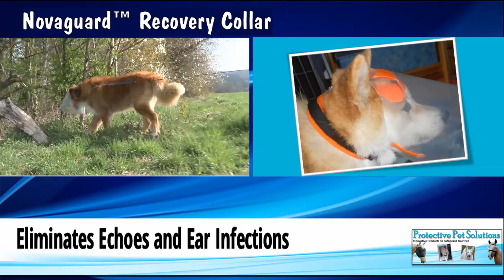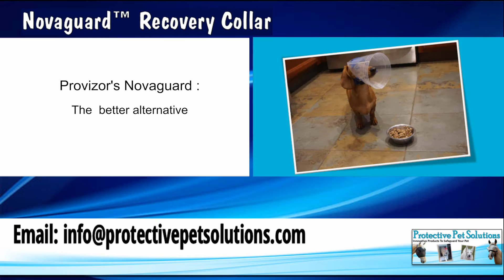Protective Pet Solutions Equivizor Horse Fly Mask and Novaguard Recovery Collar For Dogs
Completely new and innovative products to safeguard your horse or dog.